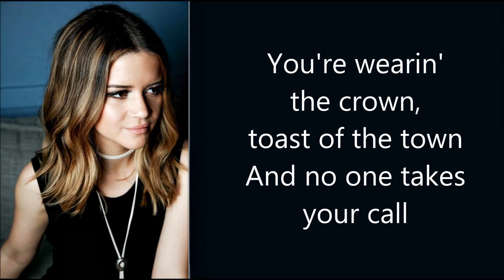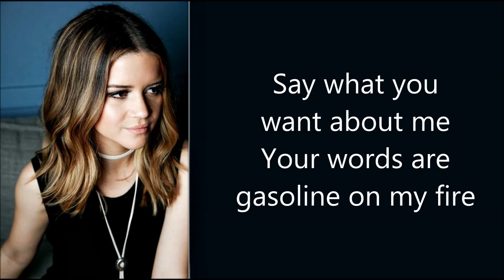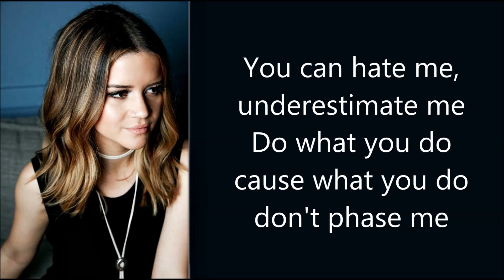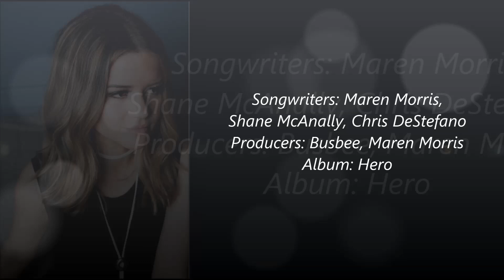Second Wind - Maren Morris